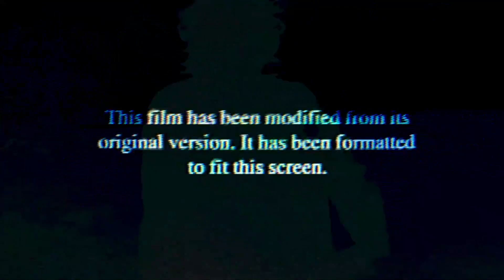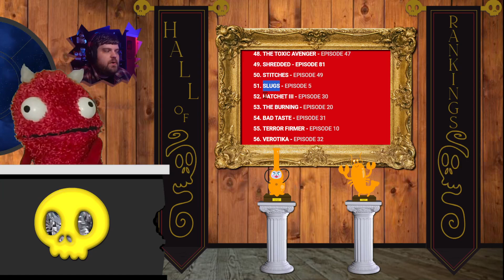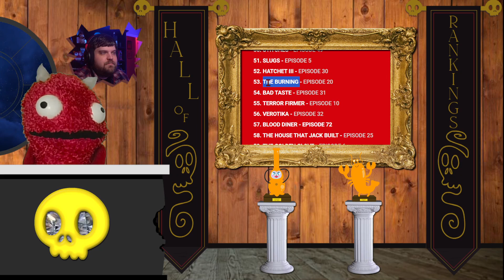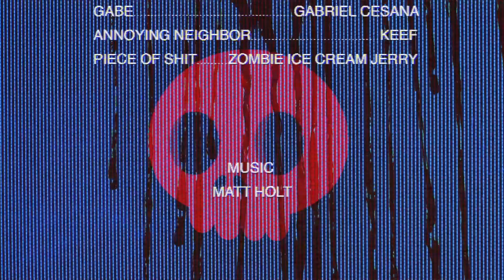ControlAltDeath Episode 89: New Years Evil - Forbidden Farts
Don't be a dingus.